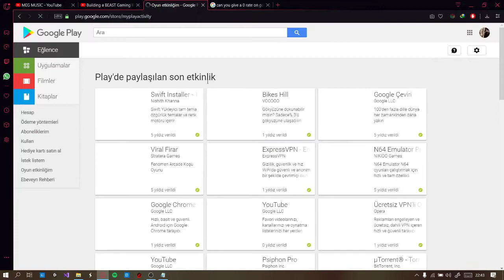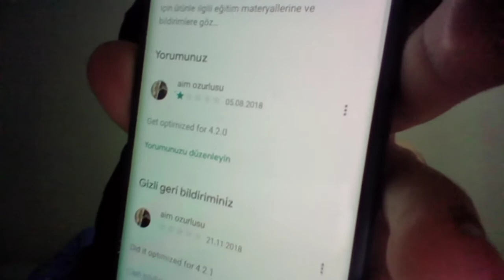i am ony one who can give 0 star to an app